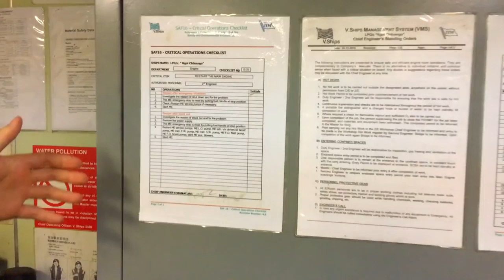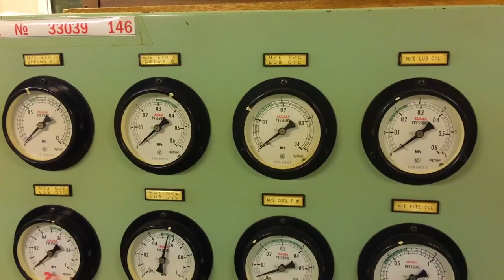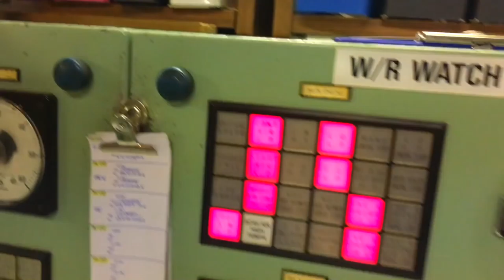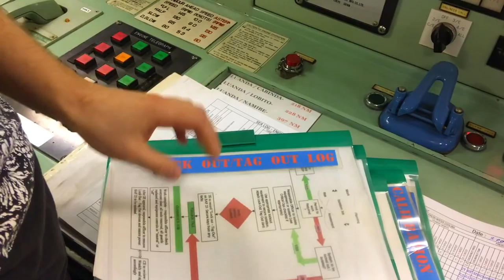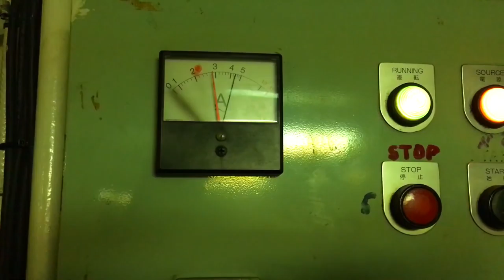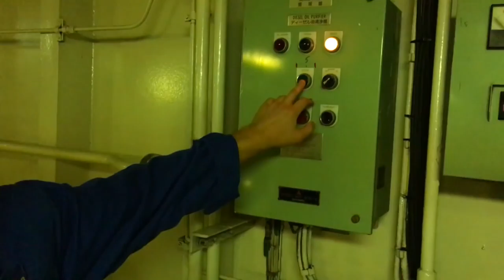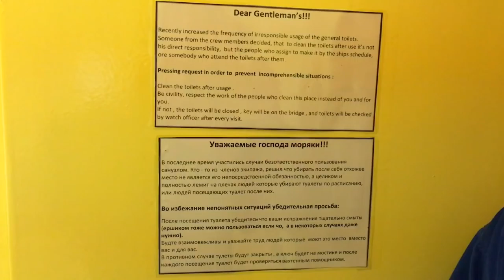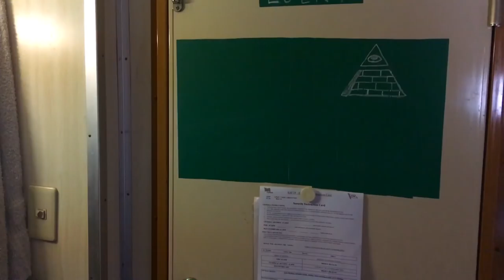Обзор ЦПУ, запуск сепаратора дизельного топлива и различные помещения на судне